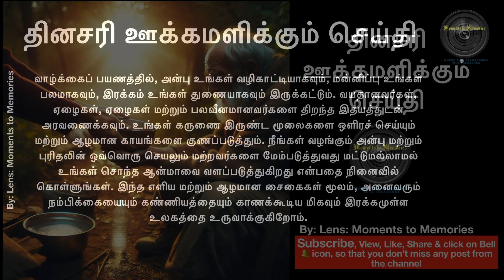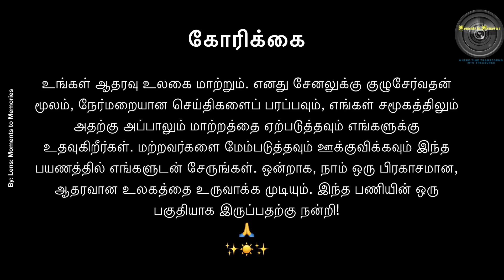தினசரி ஊக்கமளிக்கும் செய்தி 24Aug24